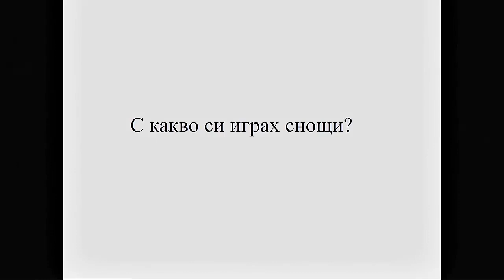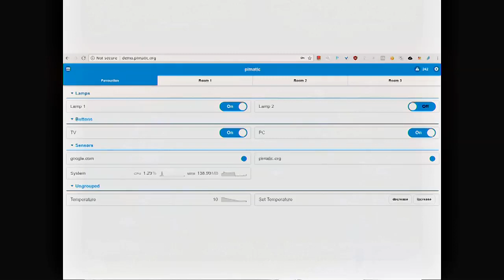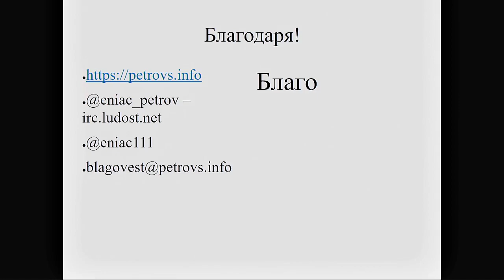С какво си играх снощи?! - Благовест Петров